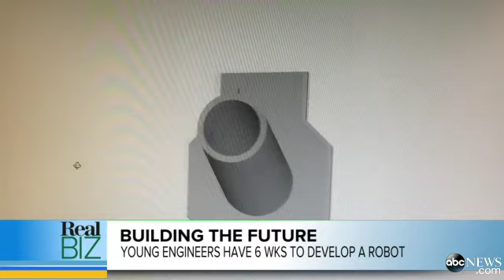Innovation Nation: Dean Kamen's FIRST Robotics Program Inspires Young Engineers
Dean Kamen and "Thundercolts" team up to create future technology to solve the world’s next big issues.